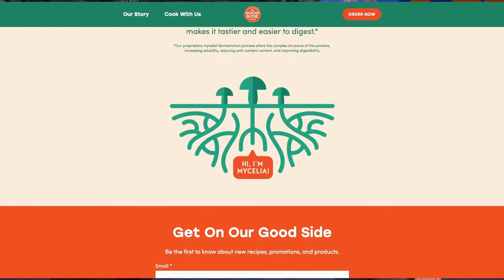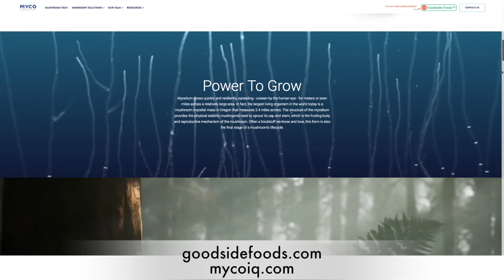Discover Transformative Plant-Based Ingredients | Myco CES 2022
CEO, Alan Hahn explains to our "Guru of Geek" Marlo Anderson the magic of mushrooms with Myco Technology.